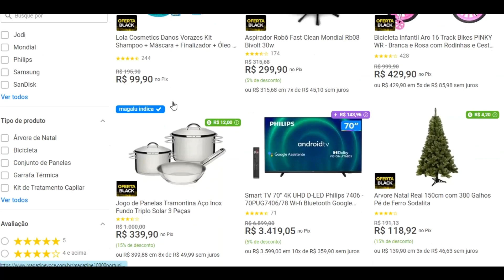Tá Rolando Black das Blacks | MagaLu 2023 | Divulgadora Parceira MagaLu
Separei algumas oferta do dia 🥰
⚠️ah!, oferta somente hoje, ou até que durarem o estoque⚠️
🏃🏻‍♀️🏃🏻 Então corre, para não perder nenhuma oferta 🏃🏻‍♀️🏃🏻